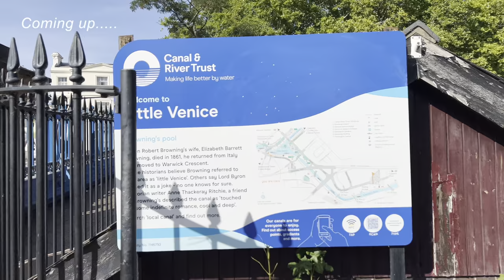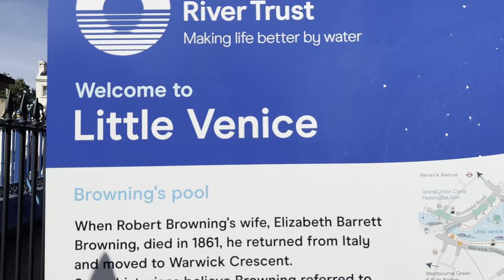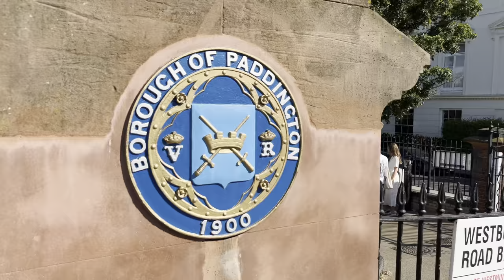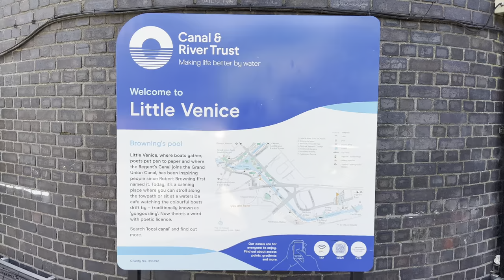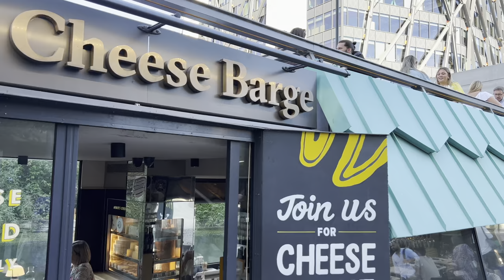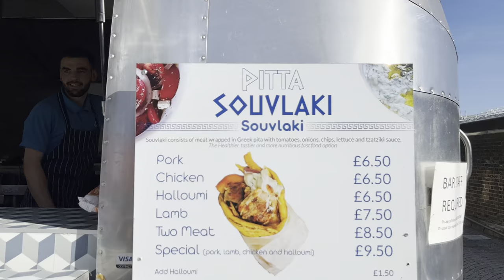Central London Summer Walk, London's Most Beautiful Places to Walk and Enjoy the Calmness of Nature!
Hello everyone. !
Welcome to Today's Walk in one of the most Beautiful places to walk and enjoy the Calmness of nature…. You can come here seat on the bench read a book, have something to drink maybe just walk around the canals. This place has an easy access via underground or bus.

Great part of London if you want to live on a Canal Boat. Right on the doorstep of Paddington and all the facilities that area has to offer. Plenty of gardens nearby great restaurants, direct access to Tube and Trains ( to Heathrow and the South West) and walking distance to many London attractions.

Little Venice is part of the Regent's canal path. It very long and not possible to do
it all in one day. However, You can rent a Self Drive Electric Boat in the Canal
from Little Venice to Camden Town in Central London.

This place in London has become renowned for its idyllic scenery and perfect
 location near so many beautiful waterways, it's calm, beautiful and most times
Very peaceful, this is a great place for relaxation and Walk. !

[ 👉 Walking TimeStamps ]
00:00  - - Highlights
03:38  - - Most Beautiful Places to walk and enjoy the Calmness of nature...!

Copyright @Historian Walker